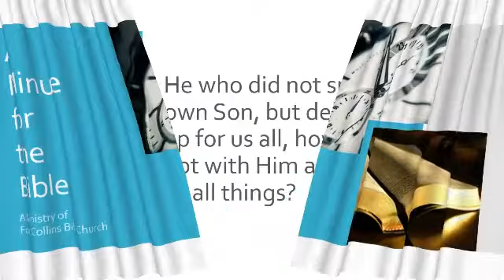How could He not freely give us all things?